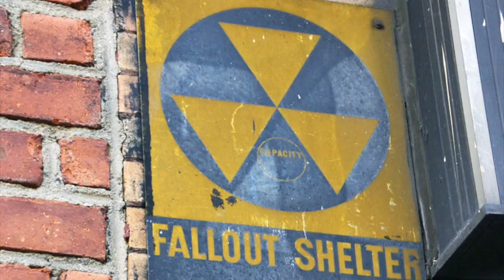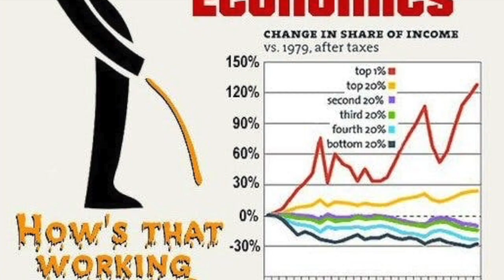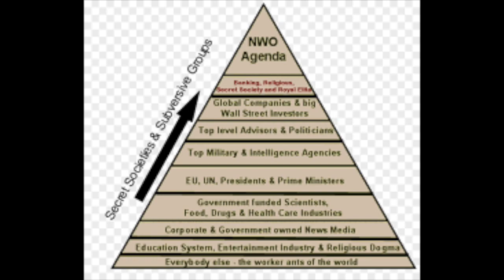MU Underground - All The Lies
In 2011 Mouksa wrote this song about the 50 years he remembered from childhood to adulthood (from 1961 to 2011) and ALL THE LIES of the world around him.
2011-ben Mouksa írta ezt a dalt arról az 50 évről amire emlélszik, a gyermekkorától a felnőttkoráig (1961-től 2011-ig) és a körülötte lévő világ mindig hazugságokra emlékeztette.